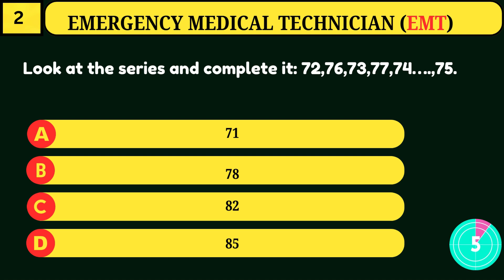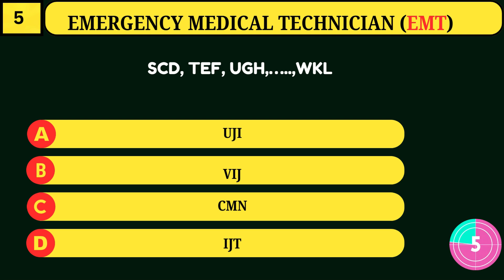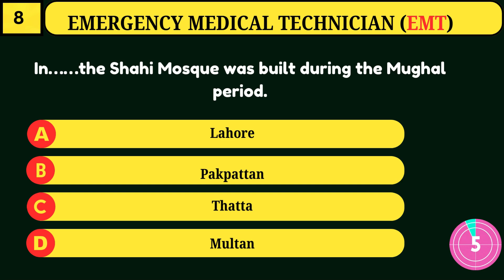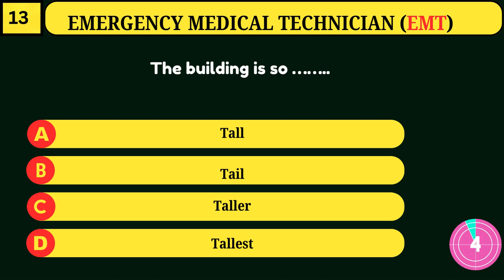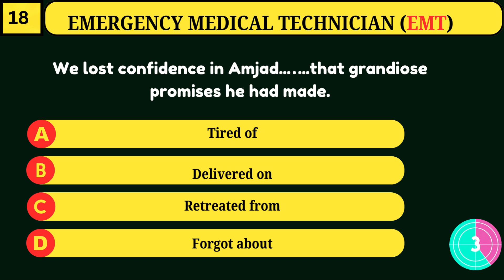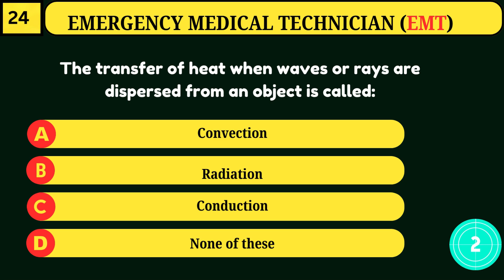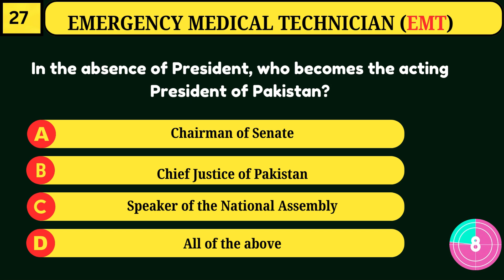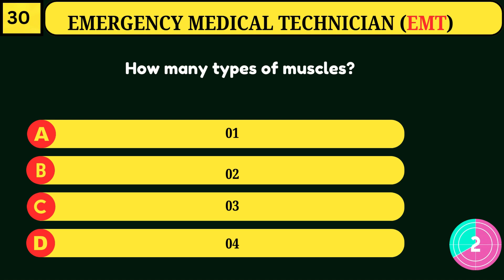Emergency Medical Technician (EMT) Medical MCQs Rescue 1122 Past Papers || SET No.13 #1122 # EMT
Video Description: Emergency Medical Technician (EMT) Medical MCQs Rescue 1122 Past Papers || SET No. 13

Welcome to our comprehensive video series on Emergency Medical Technician (EMT) Medical MCQs, specifically tailored for Rescue 1122 past papers. This video is part of an extensive collection of over 30 videos designed to help you ace your EMT Rescue 1122 exams. Whether you're a fresh candidate preparing for the exam or a current EMT looking to brush up on your knowledge, this series is the perfect resource for you.

What to Expect in This Video:

This particular video, part of our "SET No." series, delves into a carefully curated selection of past paper questions. The MCQs are designed to reflect the actual exam format, ensuring you are well-prepared and confident on the day of your test.

1. **Detailed Solutions**: Each question is followed by a detailed explanation, breaking down the concepts and reasoning behind the correct answer. This approach not only helps you understand the correct answer but also reinforces your learning of the underlying principles.

2. **Exam Strategy Tips**: Throughout the video, we provide valuable tips and strategies on how to approach different types of questions. This includes time management techniques, identifying keywords in questions, and eliminating incorrect options.

3. **Real Exam Experience**: The questions are selected from actual past papers, providing you with a realistic practice experience. This familiarity with the question style and format is crucial for reducing exam-day anxiety and improving performance.

4. **Topic Coverage**: The questions cover a broad range of topics relevant to EMT Rescue 1122 exams, including:
    - **Basic Life Support (BLS) and Cardiopulmonary Resuscitation (CPR)**
    - **Patient Assessment and Management**
    - **Trauma and Medical Emergencies**
    - **Pharmacology for EMTs**
    - **Anatomy and Physiology**
    - **EMS Operations**
    - **Emergency Childbirth and Pediatric Emergencies**
    - **Legal and Ethical Issues in EMS**

5. **Interactive Learning**: Pause and attempt each question before watching the solution. This active engagement enhances retention and understanding. Consider making notes of areas where you need further study.

- **Aspiring EMTs**: This video is an invaluable resource for candidates preparing to become Emergency Medical Technicians with Rescue 1122. The detailed explanations and real exam questions provide a solid foundation for exam success.

- **Current EMTs**: Even if you're already an EMT, continuous learning and revision are essential. This video serves as a refresher course, helping you stay updated with the latest protocols and procedures.

- **EMS Students**: If you are currently enrolled in an EMT training program, this video complements your coursework, offering additional practice and insights.

1. **Comprehensive Coverage**: With over 30 videos in this series, we cover an extensive range of topics and question types, ensuring no stone is left unturned in your preparation.

2. **Expert Guidance**: Our content is curated by experienced professionals in the field of emergency medical services, ensuring high-quality, accurate, and up-to-date information.

3. **Convenient Learning**: Study at your own pace and on your own schedule. Revisit difficult questions and topics as often as needed.

4. **Enhanced Confidence**: Regular practice with real exam questions builds confidence and reduces test anxiety. Knowing what to expect on the exam day makes a significant difference in performance.

How to Use This Video:

1. **Consistent Practice**: Incorporate these videos into your daily study routine. Consistent practice is key to mastering the material and retaining information.

2. **Active Participation**: Actively engage with the content. Attempt each question, jot down your answers, and then compare them with the provided solutions.

3. **Focused Revision**: Identify areas where you struggle and focus your revision on those topics. Use additional resources if necessary to strengthen your understanding.

 Conclusion:

Preparing for the Emergency Medical Technician (EMT) Rescue 1122 exams can be challenging, but with the right resources and consistent practice, success is within your reach. This video, along with the entire series, is designed to equip you with the knowledge, skills, and confidence needed to excel.

Share it with fellow candidates and colleagues who might benefit from this resource.

Good luck with your preparation, and remember, every question you practice brings you one step closer to becoming a certified Emergency Medical Technician with Rescue 1122!